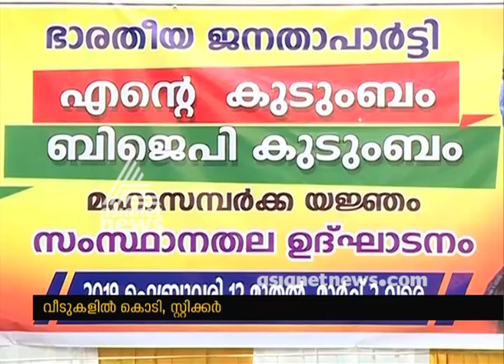BJP to launch 'My family, BJP family' campaign